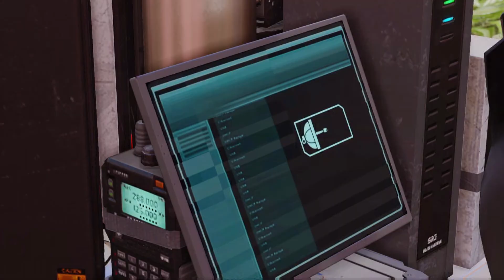XCOM 2: War of the Chosen Végigjátszás #9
Gépem
GPU: GeForce GTX 1660 TI GAMING OC
CPU: Intel(R) Core(TM) i7-4770K CPU @ 3.50GHz
Memória: 16 GB RAM (15.94 GB RAM usable)
Alaplap:Asus Sabertooth Z97 Mark 2